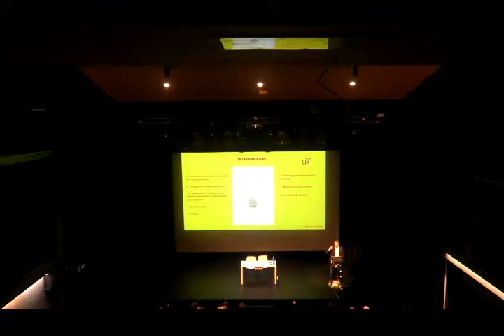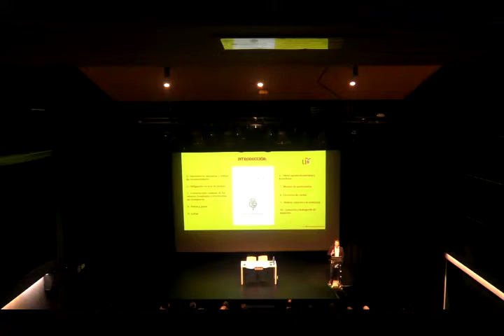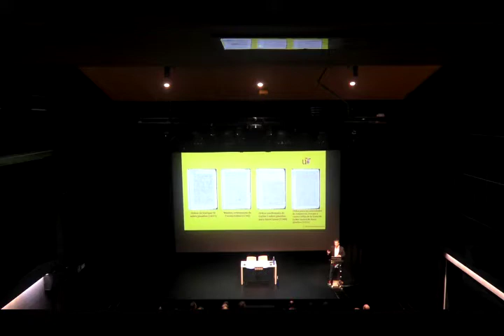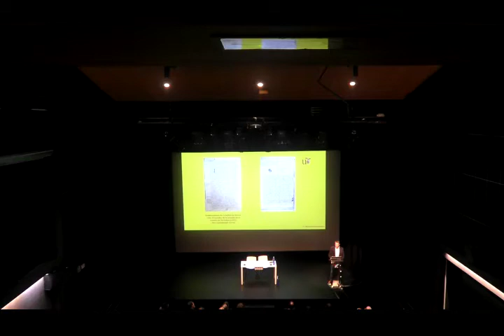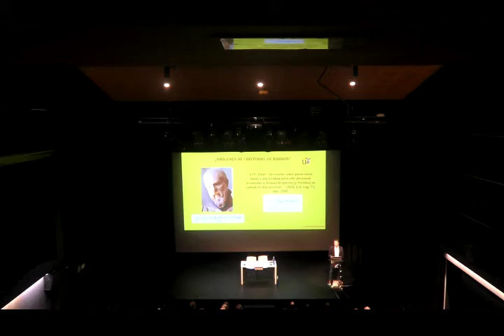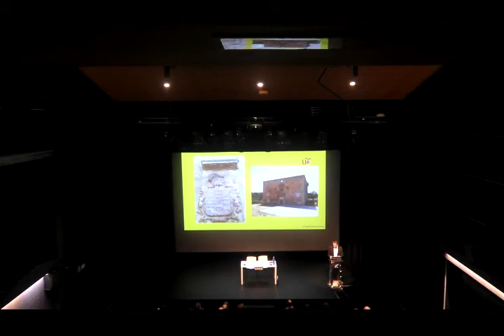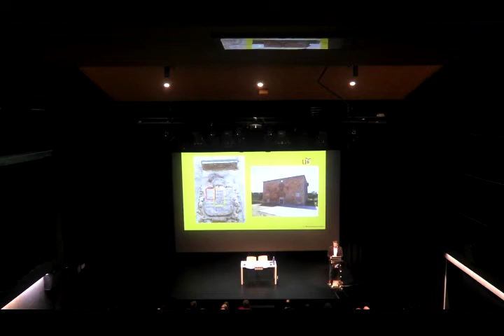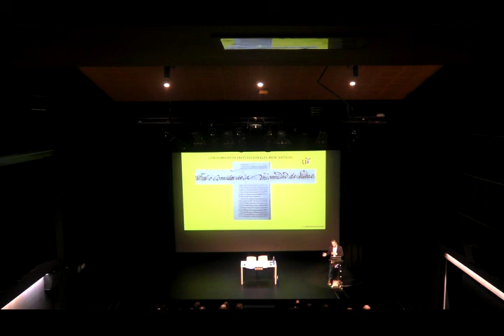11-ALFREDO JOSÉ MARTÍNEZ GONZÁLEZ-"MADERAS PARA DOMINAR LOS MARES"/"ITSASOA MENDERATZEKO EGURRAK"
Ponencia de Alfredo José Martínez González (Universidad de Sevilla):”La actividad institucional en el ámbito forestal y naval durante el reinado de Felipe II, nuevas perspectivas”.

Congreso Internacional "Maderas para dominar los mares.

Políticas y suministros forestales para la Monarquía hispánica en los siglos XVI y XVIII". Pasaia (Gipuzkoa). 17/18 Mayo 2018
Congreso promovido por el Grupo de Investigación “País Vasco, Europa y América” y la Red Imperial, y cuenta con la ayuda del Vicerrectorado del campus de Gipuzkoa de la UPV/EHU, la Universidad de Navarra, el Museo Naval de San Sebastián, la Diputación Foral de Gipuzkoa, el Ayuntamiento de Pasaia y el Ministerio de Economía y Competitividad.

Alfredo José Martínez Gonzálezen (Sevillako Unibertsitatea) hitzaldia: “Baso eta ontzigintza eremuko erakunde jarduera Filipe II.aren erregealdian, ikuspegi berriak”.

Kongresua “Euskadi, Europa eta Amerika” Ikerketa-Taldeak eta Sare Inperialak sustatzen dute, eta laguntzaileen artean erakunde hauek daude: EHUko Gipuzkoako Campuseko Errektoreordetza, Nafarroako Unibertsitatea, Donostiako Untzi Museoa, Gipuzkoako Foru Aldundia, Pasaiako Udala eta Ekonomia eta Lehiakortasun Ministerioa.